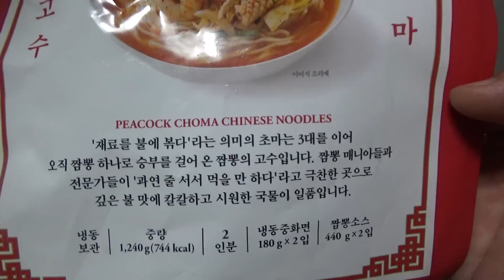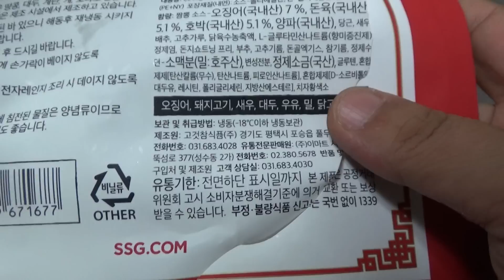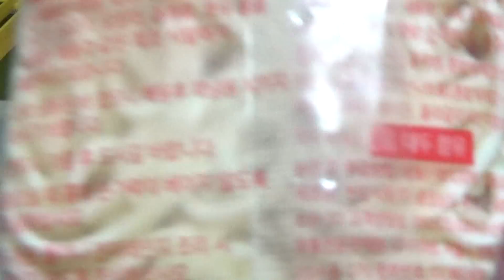홍대초마 짬뽕고수, 이마트 피코크 냉동 짬뽕 즉석 요리 구입 조리 시식기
홍대 맛집인듯한데, 국물도 괜찮지만 생면 면발이 정말 중국집에서 먹는 듯합니다.
emart peacock 브랜드로 2인분에 7천원대의 가격에 구입했습니다.